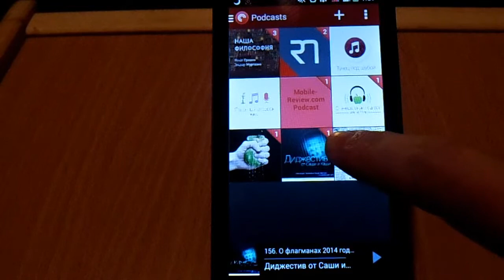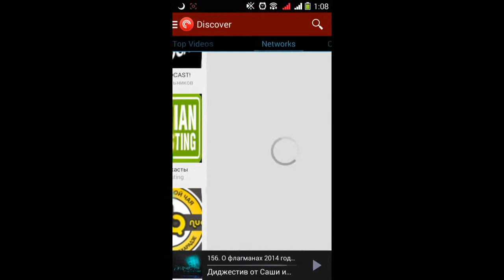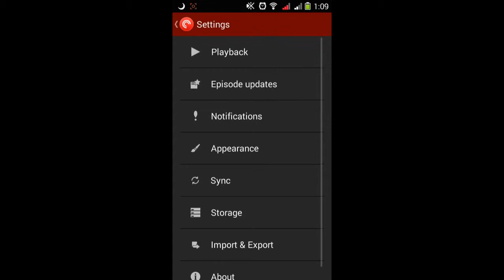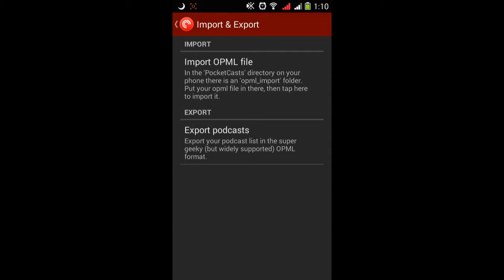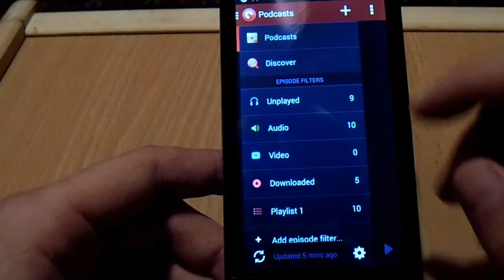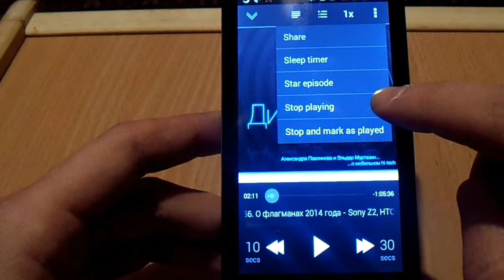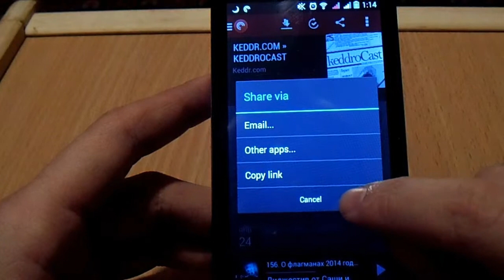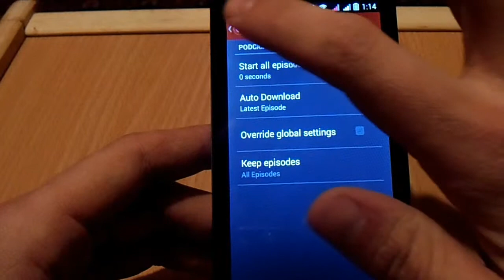Pocketcast. Видеообзор.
Один из лучших клиентов для прослушивания подкастов для Андроид.